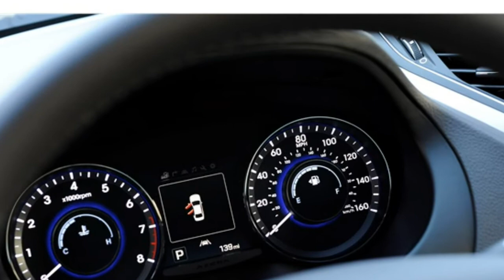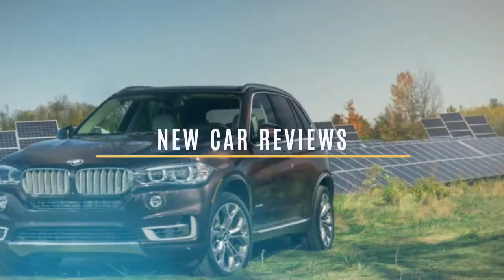Hyundai Azera 2017 Car Review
The Hyundai Grandeur is often a mid-size car (initially full-size car) created by the South Korean manufacturer Hyundai since 1986.

 The Grandeur has evolved through five generations with intermediate restylings, which is marketed under various nameplates worldwide—prominently as being the Hyundai Azera As the Azera, it absolutely was considered the flagship type of Hyundai's United States lineup till the arrival on the Genesis sedan. Currently the Azera slots between your midsize Sonata plus the Genesis sedan.